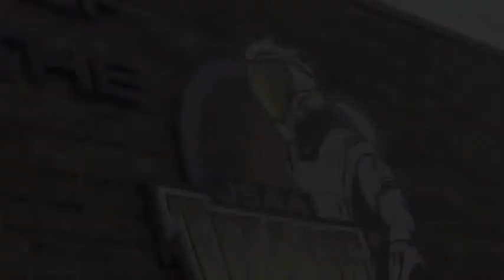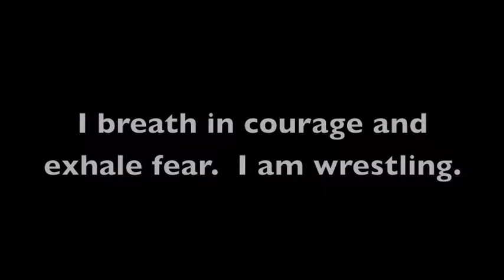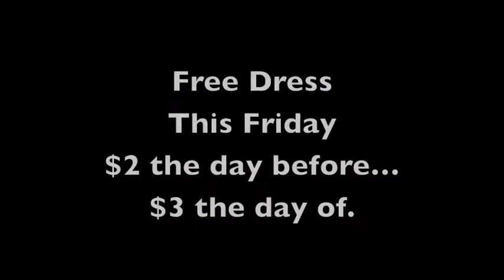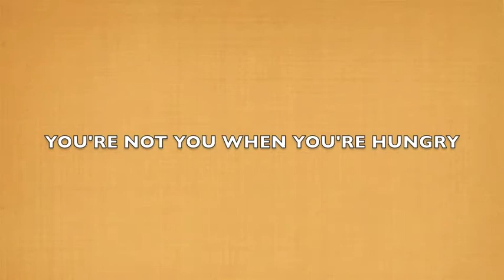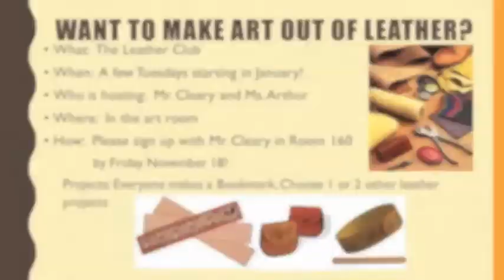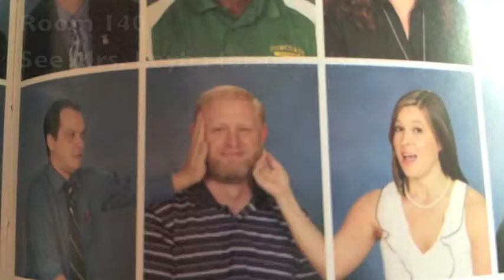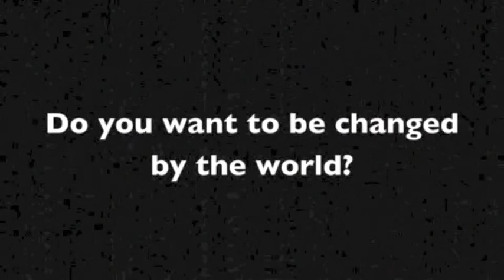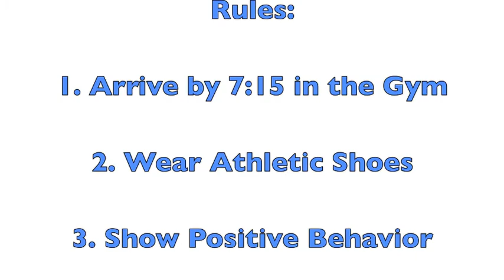KRKT Daily for 14 November 2016